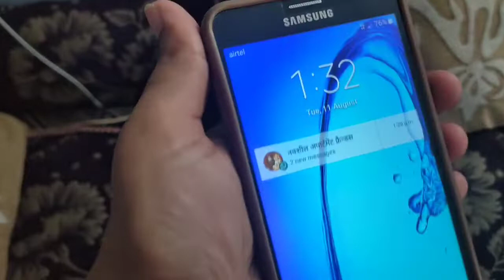vlog| 💃bhag bhag kar banaya husband ka lunch 🥫|roj ka busy routine 🕵️👍 7 a.m to 11 p.m